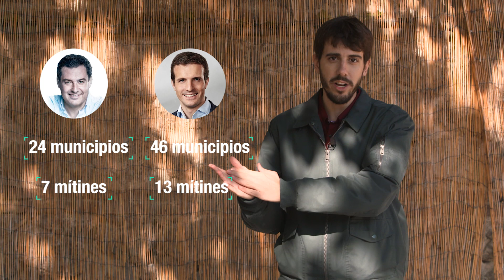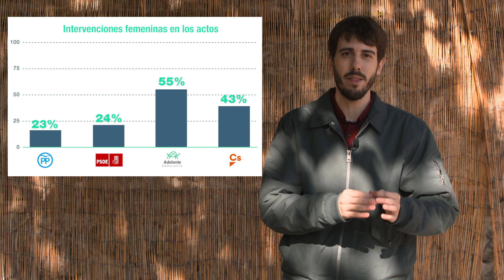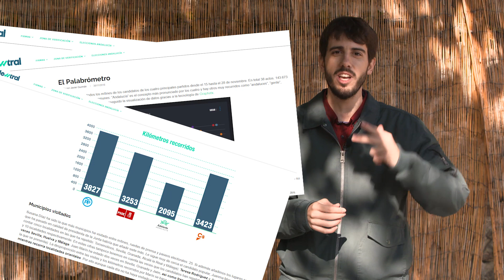Resumen de la campaña electoral andaluza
¿Qué candidato de las principales formaciones políticas en Andalucía ha visitado más municipios? ¿Qué dirigente nacional los ha superado a todos? ¿Qué candidatos han tenido más repercusión en Twitter? Te resumimos los hitos de la campaña andaluza con datos recogidos desde la noche del 15 de noviembre. Consulta el especial completo